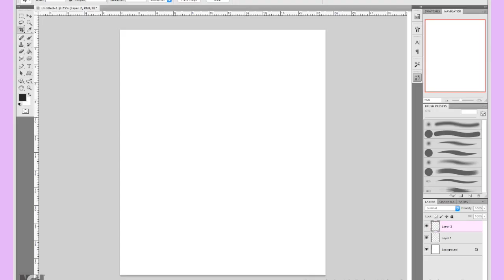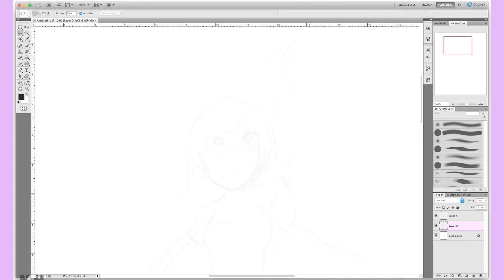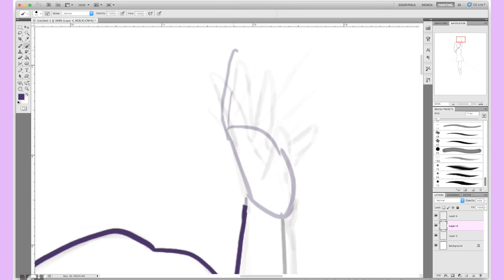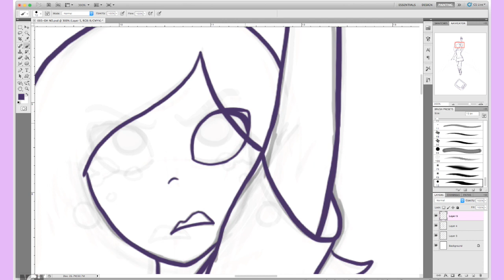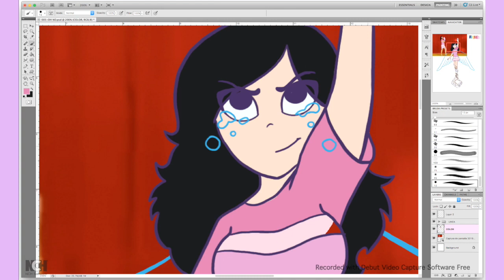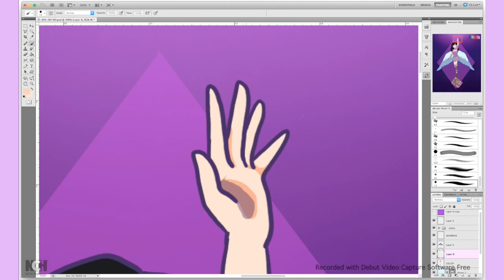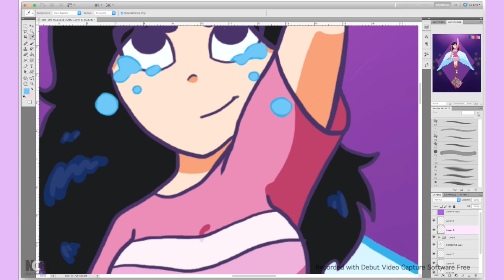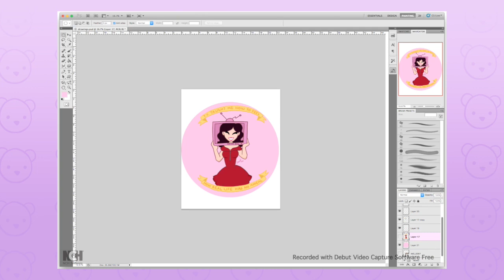Dibujando canciones de Marina 003: OH NO!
ADVERTENCIA: A PESAR DE QUE ESTE VIDEO PODRÍA RESULTAR ATRACTIVO PARA MENORES DE 13 AÑOS, EL VIDEO NO FUE CREADO PARA ESA AUDIENCIA DEBIDO A LOS TEMAS QUE SE TRATAN EN EL MISMO. ESTE VIDEO ES RECOMENDADO PARA UNA AUDIENCIA DE 16 AÑOS PARA ARRIBA

Lamento si mi voz se escucha rara, me estaba costando un poco de trabajo grabar por un problema de garganta pero no quería esperar más para subir este video.

(Recuerden que esto sigue siendo información general y no está actualizado, pero es un buen video para tener una idea de cómo ha sido la carrera de Marina)